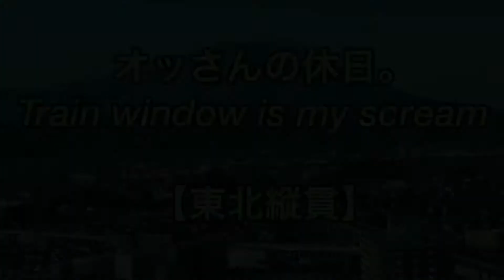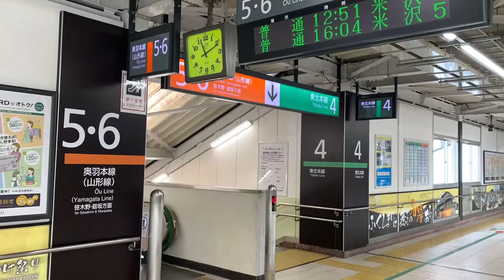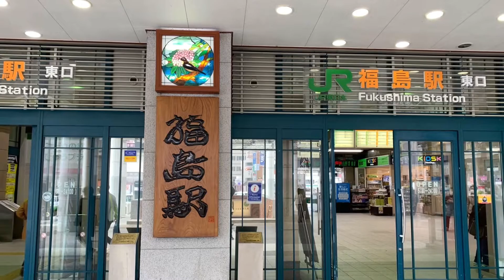オッさんの休日。【駅の風景】vol.71 JR•阿武隈急行•福島交通 福島駅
【駅の風景】vol.71 JR•阿武隈急行•福島交通 福島駅です。朝の連続ドラマ・エールを見ていたので感慨深い駅でした。